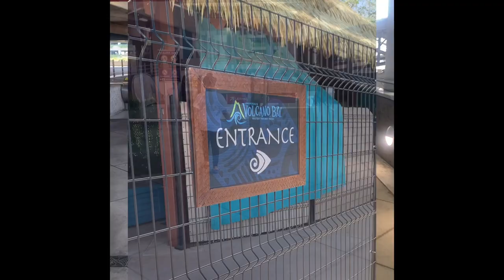Winter Is A Trip Ep 1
Come With Winter As She Travels To Orlando Fl and makes her first